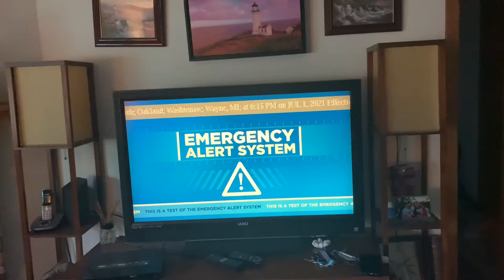Required Weekly Test - (EAS #81)